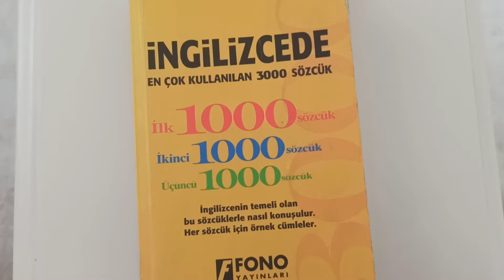İngilizce öğreniyorum/ English learning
Sık kullanılan 25 kelime